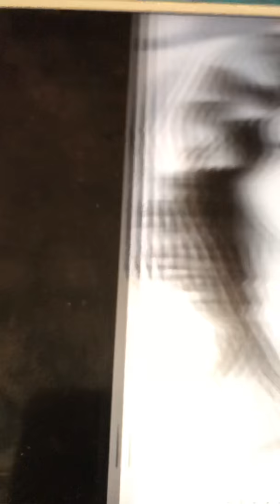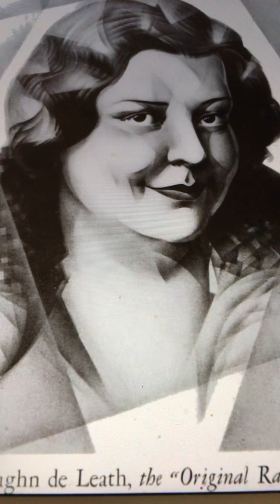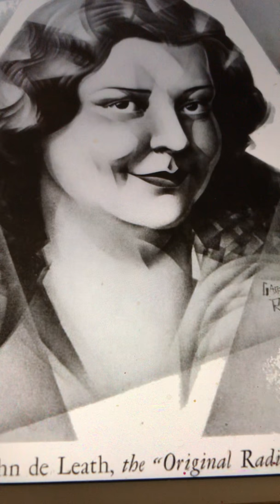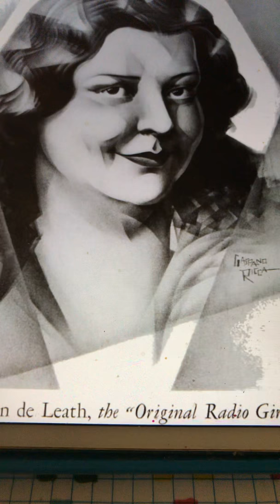Louisiana Lullaby Vaghn De Leath